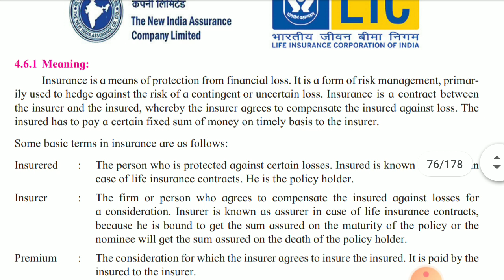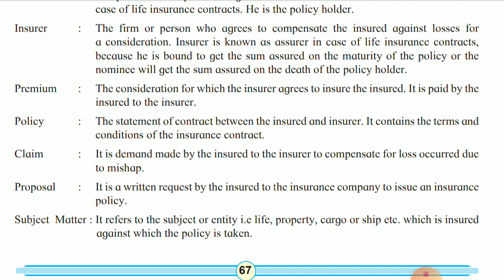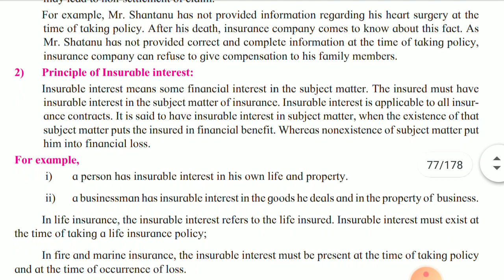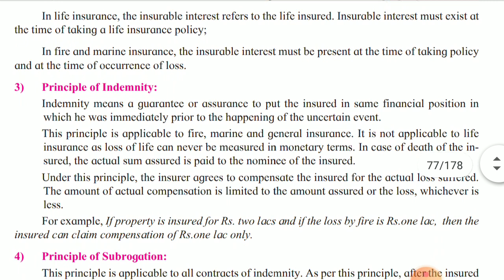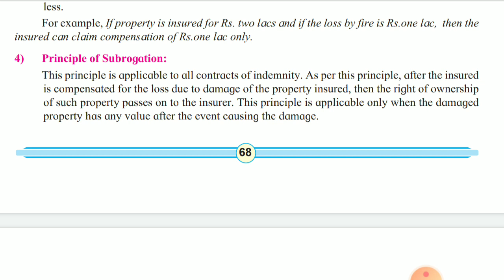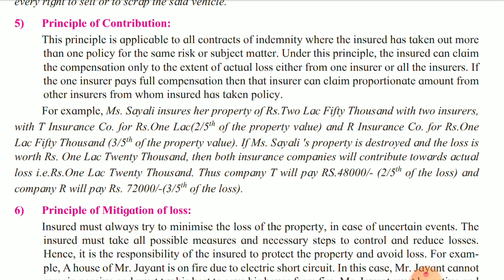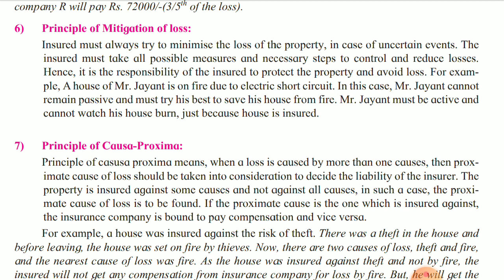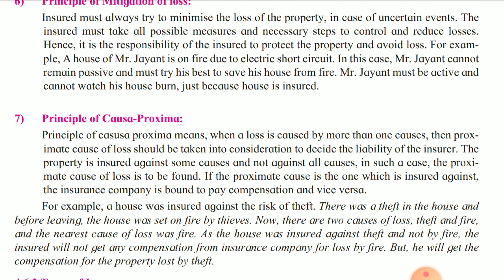Principles of Insurance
useful for class 12, b.com, BBA ,m.com and all the topic related to insurance